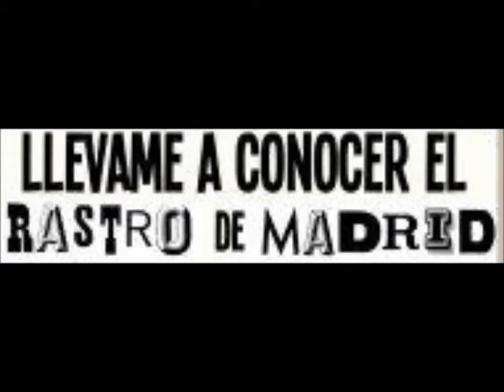Analamala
Compañía Analamala Troupe en el Rastro de Madrid